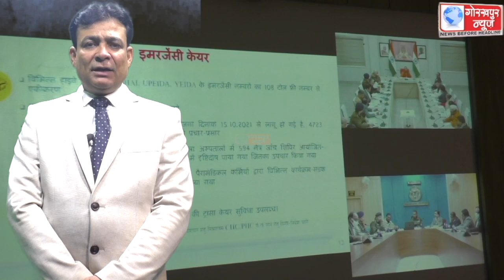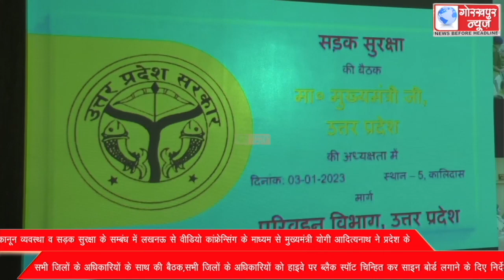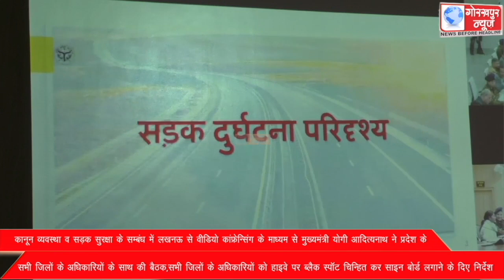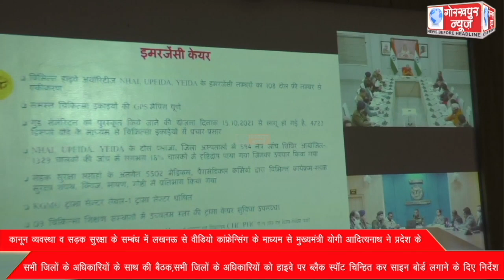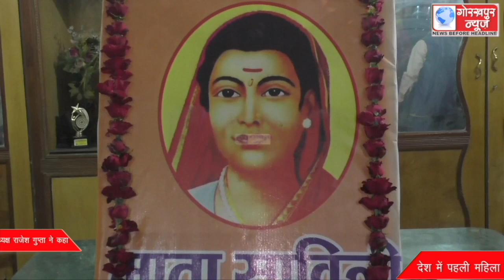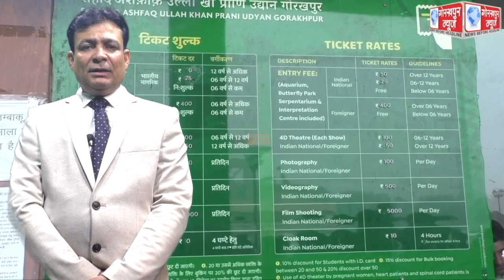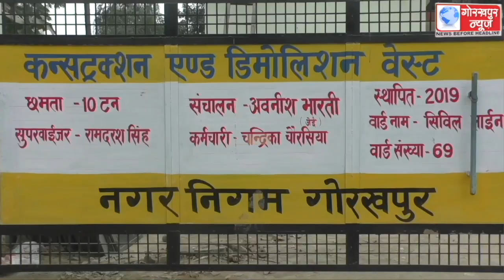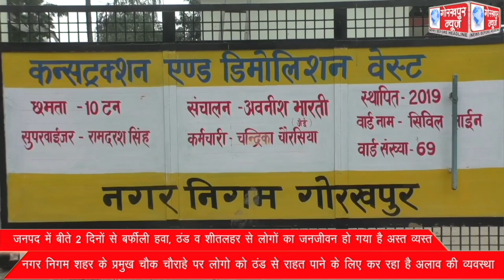GORAKHPUR NEWS 03-01-2023